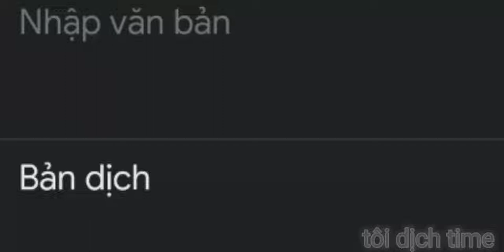hảo the catapult 2